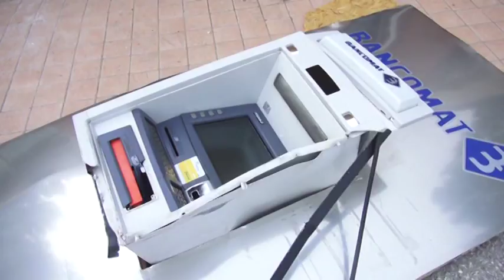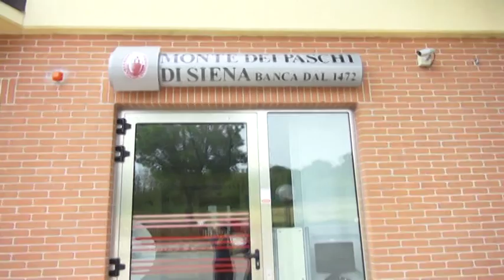4 minuti per scassinare un bancomat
Un battito di ciglio per sfondare il bancomat della banca Monte paschi di siena in zona Pile. Solo pochi giorni fa stesso metodo per rapinare la gioielleria di un centro commerciale